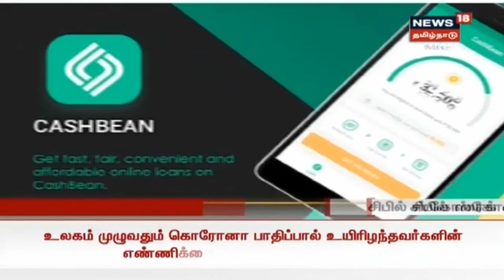ONLINE लोन कंपनी बंद होगी | WITH PROOF | RBI LOCKDOWN NEW UPDATE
तो दोस्तों आपको इस चैनल पे ऑनलाइन फ्रॉड और ऑनलाइन जॉब्स बैंकिंग की सही जानकारी दी जाएगी जिस से आप लोगो को इन सब की जानकारी पता हो | और दोस्तों इस चैनल के माध्यम से आपको जागरूक किया जायेगा | मोटिवेशन और हौसले के लिए वीडियो को लाइक सब्सक्राइब और शेयर करना न भूले |
( जय हिन्द )

ANY PROBLEM JOIN GIVEN LINK :-

FOR LETEST MORATORIUM UPDATE WATCH :-

IF YOU WANT LOAN MUST WATCH :-

LATEST SCAM RUNING IN INDIA :-